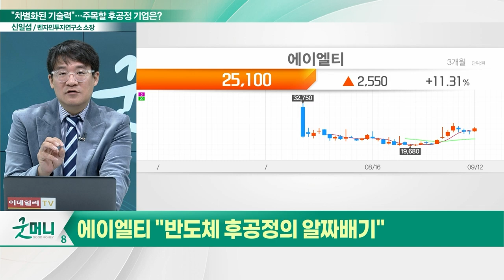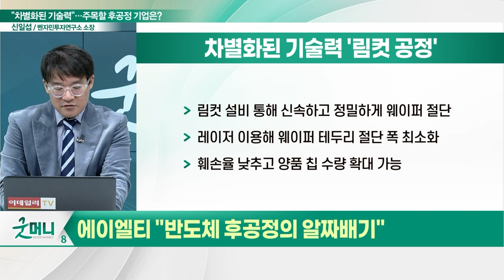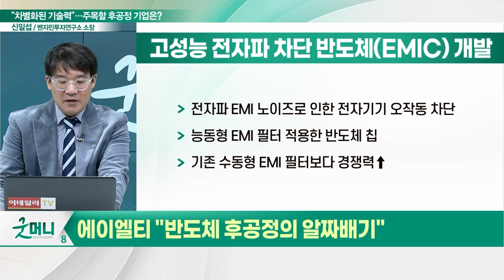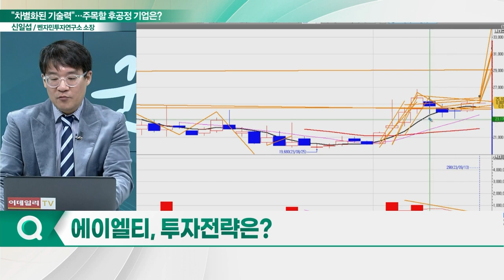에이엘티(172670), 독보적 기술력 확보… "반도체 후공정의 알짜배기"_신소장의 시그널 (20230913)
에이엘티(172670) "반도체 후공정의 알짜배기"
- 림컷 공정, 초박막 웨이퍼 테두리 잘라내는 공정
- 반도체 후공정 분야에서 입지 확보
- 고성능 전자파 차단 반도체(EMIC) 개발